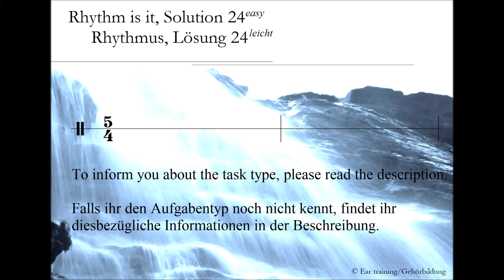Rhythm is it - easy, solution 24_Rhythmus - leicht, Lösung 24